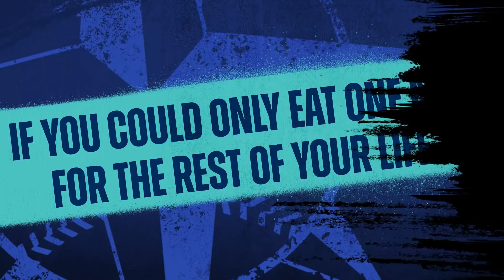Get to know Jesse Winker & Eugenio Suárez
We sat down with two of the newest Mariners, Jesse Winker and Eugenio Suárez, to learn about some of their favorite things on and off the field.